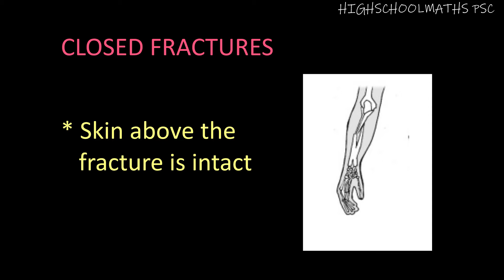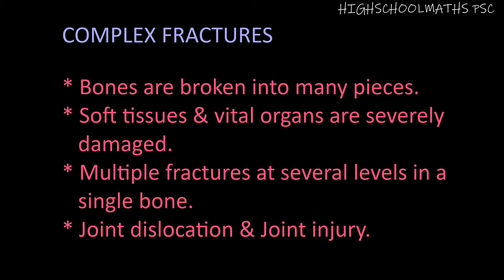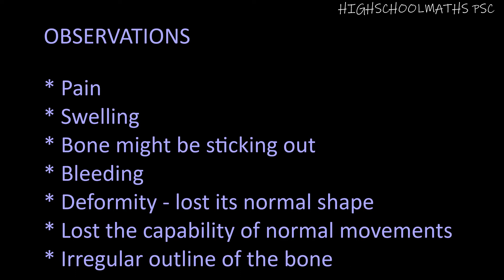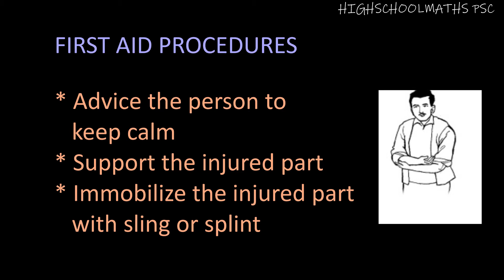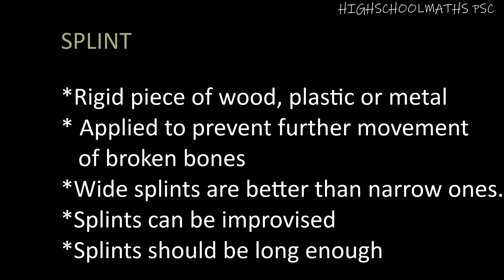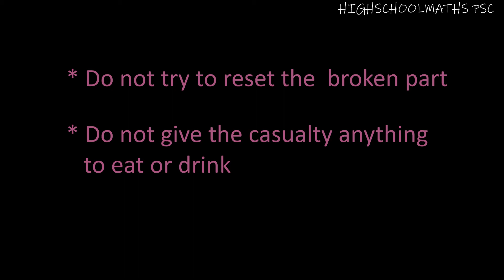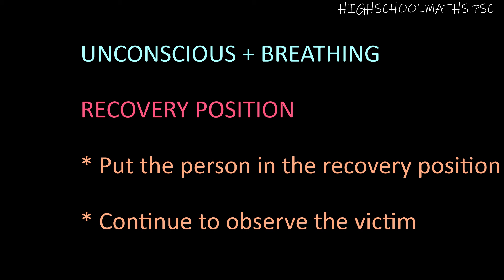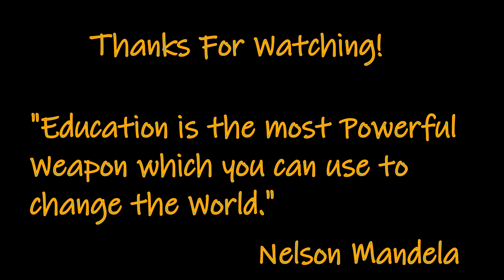FIRSTAID || FRACTURES - അസ്ഥിഭംഗം || SLING || SPLINT|| FIREMAN ||KERALA - PSC || PART -5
Hi All,
First Aid questions & Explanations || Useful for  Competitive exams.